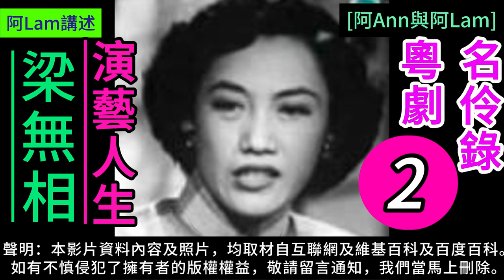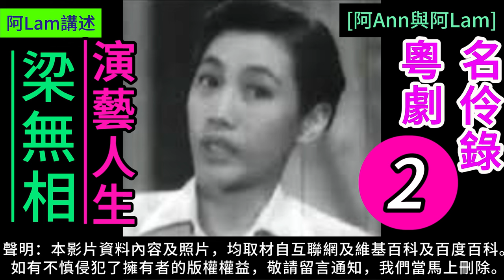梁無相 演藝人生 2 梨園舊事 粵曲 粵劇 粵語長片 香港回憶 昔日香港 60s香港 老香港 chineseopera [阿Ann與阿Lam]